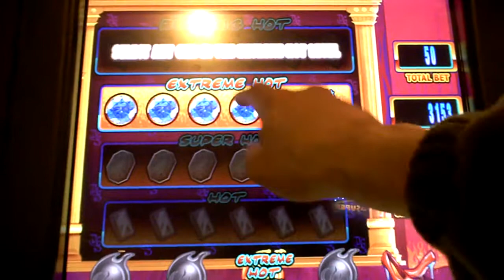Fireball Slot Machine Bonus